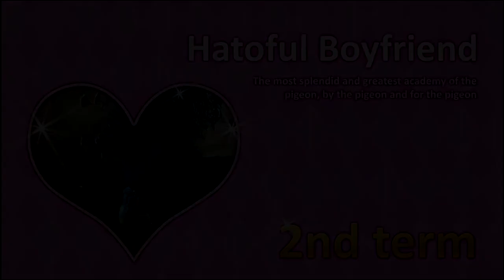Hatoful Boyfriend (Part 5) - "Delicious Bird Meat"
We're bringing you some more Hatoful Boyfriend!

In this episode, we get fired on our first day at work, eat bird meat, and begin a new term!

Hatoful Boyfriend is a pigeon dating simulator developed by Hato Moa. The version used in the video is the remastered version by Mediatonic and published by Devolver Digital. If you wish to purchase the game, you can find it on Steam.